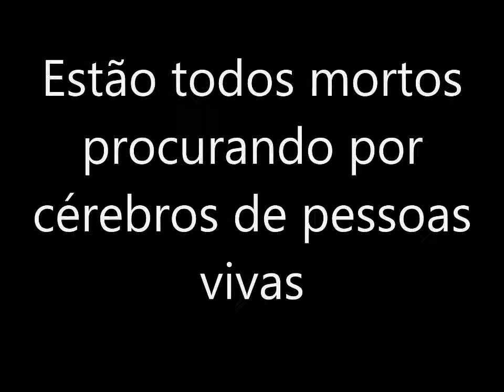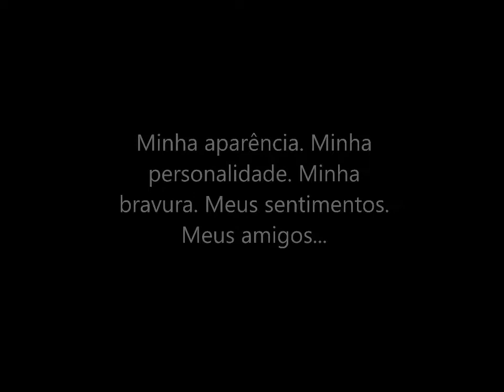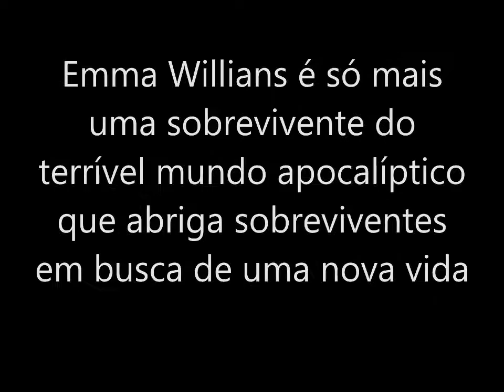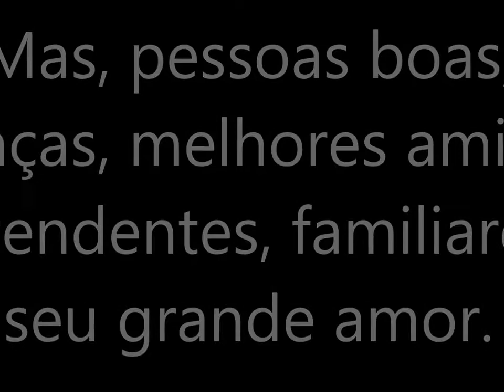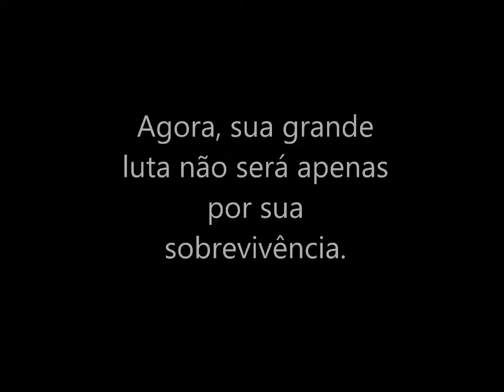Trailer da fic - Survivals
Sinopse:
"Isso não é o verdadeiro planeta terra. Essa não é a Georgia. Estão todos mortos procurando por cérebros de pessoas vivas, enquanto insistimos em pensar que tudo melhorará, que vamos ficar bem. Ele me tirou tudo. Minha aparência. Minha personalidade. Minha bravura. Meus sentimentos. Meus amigos... Ele me tirou de mim, eu mesma."

Emma Willians é só mais uma sobrevivente do terrível mundo apocalíptico que abriga sobreviventes em busca de uma nova vida. No meio de tanta coisa, ela verá que o planeta não abriga só coisas ruins, como sua pior escuridão. Mas, pessoas boas, crianças, melhores amigos, pretendentes, familiares e seu grande amor.

Agora, sua grande luta não será apenas por sua sobrevivência.